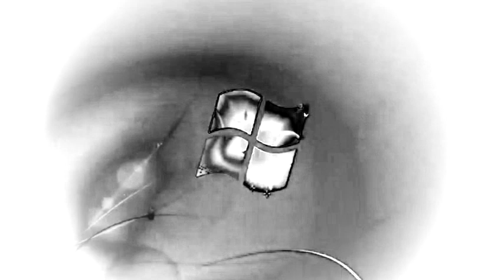Windows 7 Startup Logon NOW MY VIDEO Effects in G Major 764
{JAPANESE}